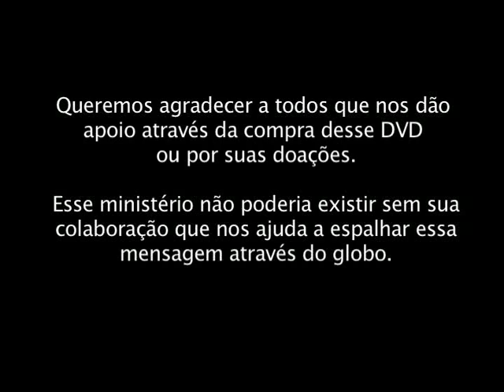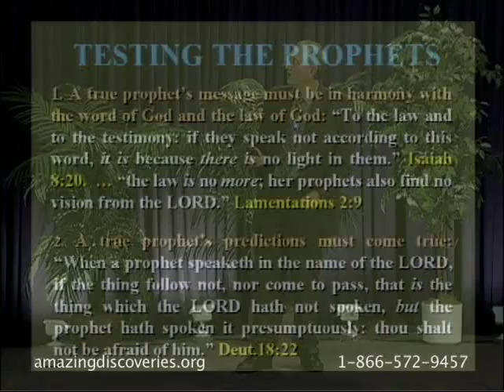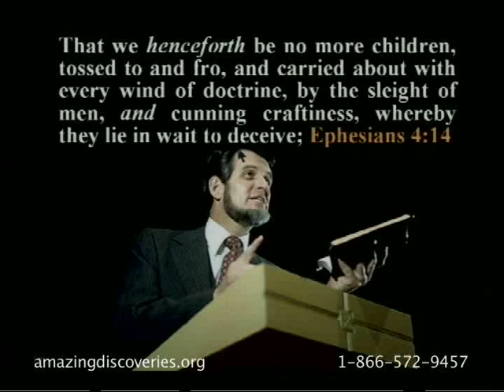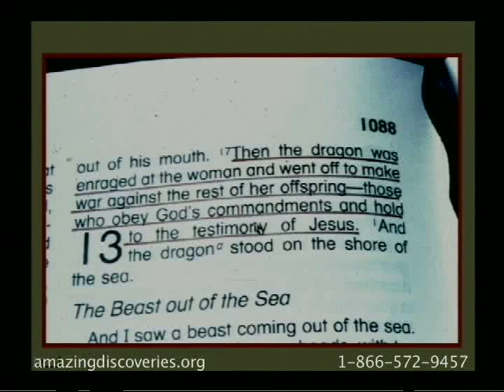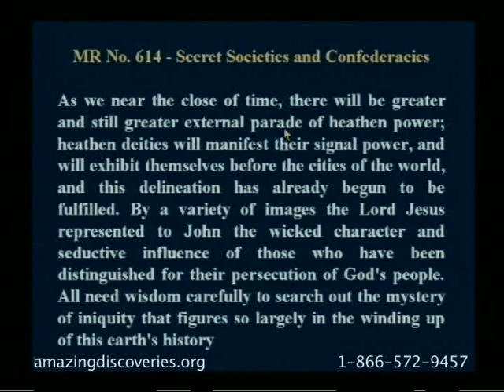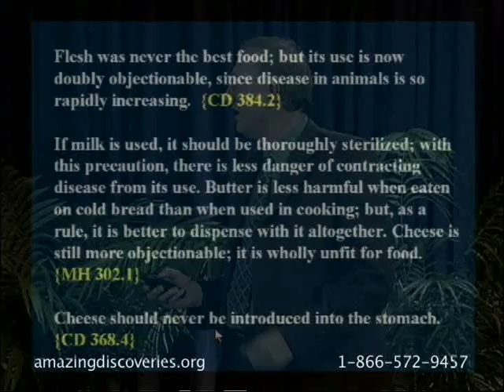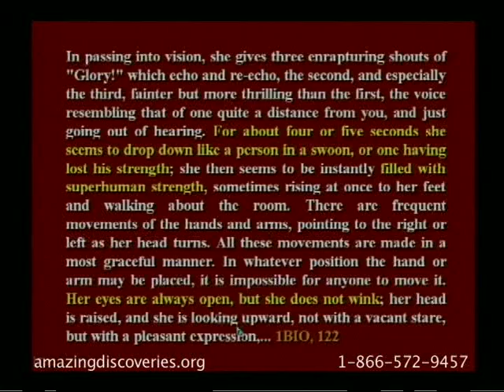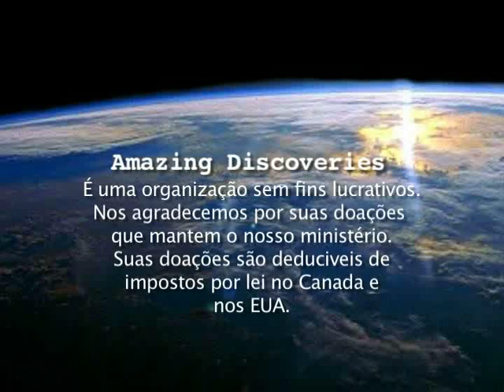Walter Veith - Ataque Total 29 - Dons de Profecia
Porque a humanidade está aparentemente isolada do resto do universo | Como Deus se comunica com a humanidade | Critérios para testar um profeta | O critério dos sinais físicos durante uma visão, ocultado por versões modernas da Bíblia | Após séculos de escuridão, o dom profético aparece na igreja verdadeira | Eventos na Nova Inglaterra | Blavatsky, Southcott, Russell, Smith, Nostradamus, Cayce, Pio X, Crowley, Christos, Jim Jones, todos tropeçam nos primeiros critérios | William Foy e Hazen Foss | O que Foss disse a Ellen White | Acidente de Ellen White | Visão sobre o santuário | Argumentos que endossam Ellen White como profetisa verdadeira | Extratos de Ellen White mostrando que ela conduz à lei e ao testemunho | Profecias cumpridas de Ellen White | Parte 2: EGW a frente de seu tempo na saúde: tabaco | Antecipações científicas sobre carne e ovo-lácteos | Combinação de leite e açúcar | O que Ellen White declarou sobre si mesma | Exaltou a Cristo | Os sinais físicos durante as visões de Ellen White | Conclusão